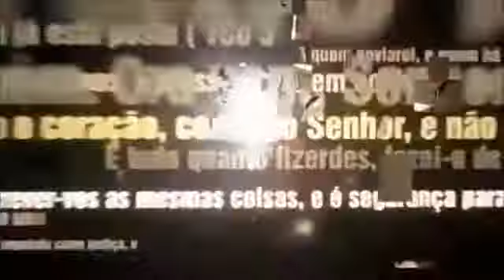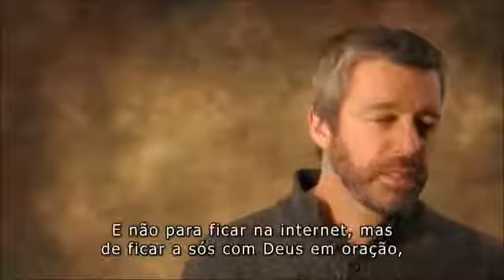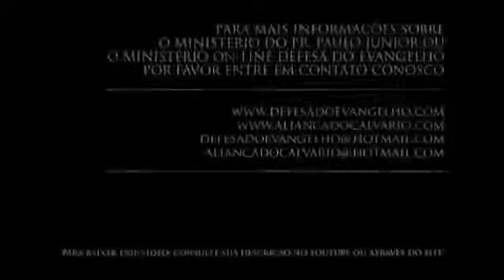Convite aos jovens para uma vida de sacrifícios // Paul Washer.